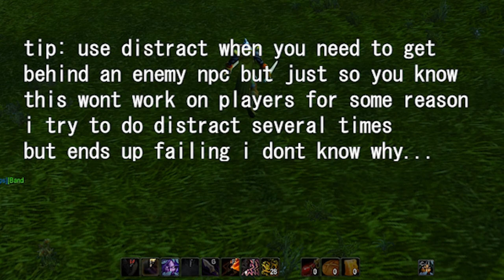Tyler Bates Guild Recruitment video! Part 1 of 4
Hello as many of you already know tyler bates has grown quite boldly these weeks and we are the fastest growing guild on the server. i figured it was time to do some video recruitment to get even more members! in this video you will learn a little bit of tidbits of the guild and how it came to be, please stay for the end and enjoy

also i have added a little bit of a tutorial for rogues because in my experience there hasnt been a lot of rogues who know the game and i figure it be a good lesson to the lot of you, giving us a good name to help those who arent to inclined. anyways i hope you enjoy and if you enjoyed the video please give it a hoot.

- Tyler M Bates